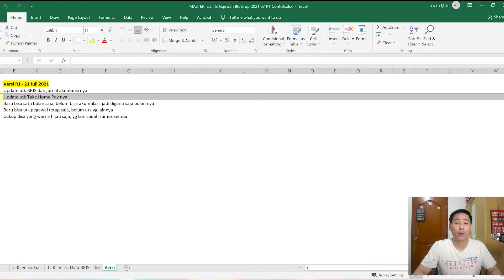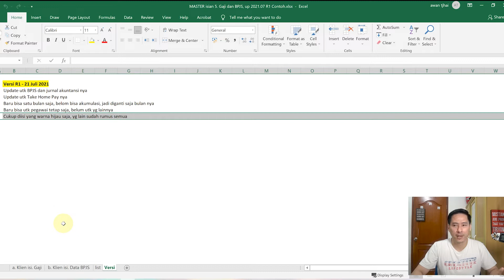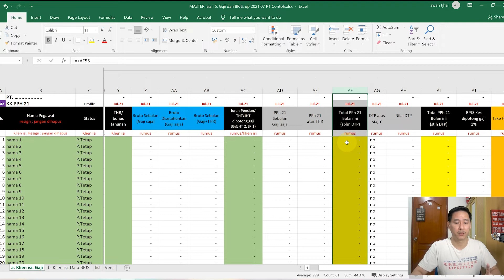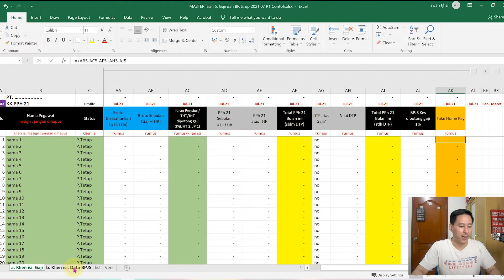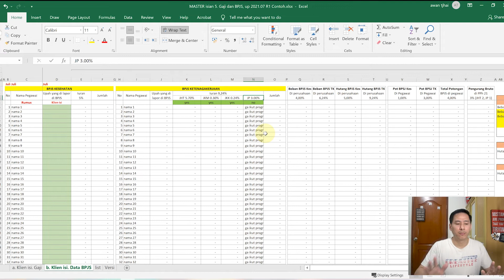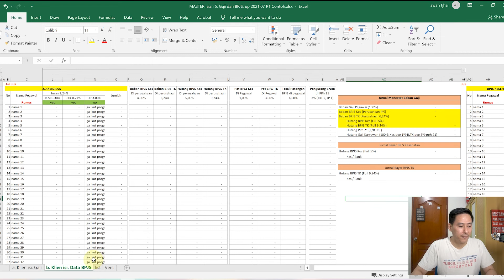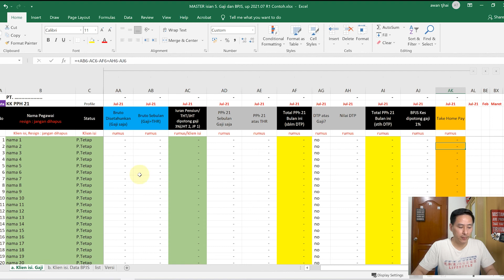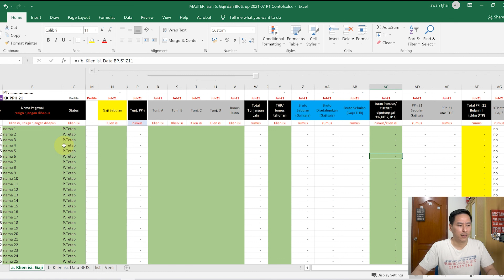Excel Hitungan PPh 21, THP, BPJS Kesehatan BPJS TK dan Jurnal Akuntansi nya | Pajak Smart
Temen2 kalau bingung atau ada yang salah di file itu, tolong infokan di comment yah, supaya Gue bisa perbaiki, makasih^_^